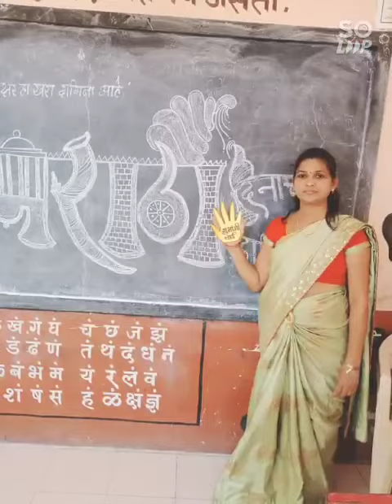11 March 2022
Video from sonarshubhangi